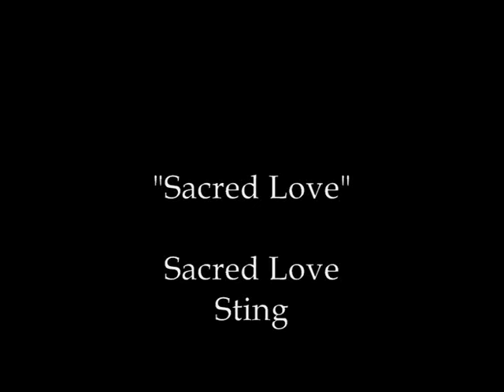Sting - Sacred Love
Sacred Love

Take off those working clothes
Put on these high heeled shoes
Don't want no preacher on the TV baby
Don't want to hear the news

Shut out the world behind us
Put on your long black dress
No one's ever gonna find us here
Just leave your hair in a mess
I've been searching long enough
I begged the moon and the stars above
For sacred love

I've been up, I've been down
I've been lonesome, in this godless town
You're my religion, you're my church
You're the holy grail at the end of my search
Have I been down on my knees for long enough?
I've been searching the planet to find
Sacred love

The spirit moves on the water
She takes the shape of this heavenly daughter
She's rising up like a river in flood
The word got made into flesh and blood
The sky grew dark, and the earth she shook
Just like a prophecy in the Holy Book
Thou shalt not covet, thou shalt not steal
Thou shalt not doubt that this love is real
So I got down on my knees and I prayed to the skies
When I looked up could I trust my eyes?
All the saints and angels and the stars up above
They all bowed down to the flower of creation
Every man every woman
Every race every nation
It all comes down to this
Sacred love

Don't need no doctor, don't need no pills
I got a cure for the country's ills
Here she comes like a river in flood
Thou shalt not steal, thou shalt not kill
But if you don't love her your best friend will

All the saints up in heaven and the stars up above
It all comes down, it all comes down
It all comes down to love,

Take off your working clothes
And your high heeled shoes

I've been thinking 'bout religion
I've been thinking 'bout the things that we believe
I've been thinking 'bout the Bible
I've been thinking 'bout Adam and Eve
I've been thinking 'bout the garden
I've been thinking 'bout the tree of knowledge, and the tree of life
I've been thinking 'bout forbidden fruit
I've been thinking 'bout a man and his wife

I been thinking 'bout, thinking 'bout
Sacred love, sacred love...